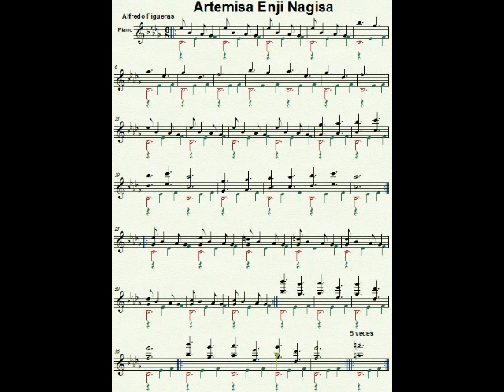Artemisa Enji Nagisa Midi scrolling score Alfredo Figueras Piano